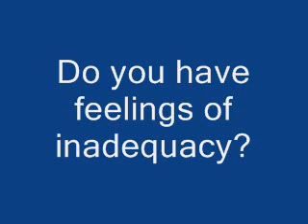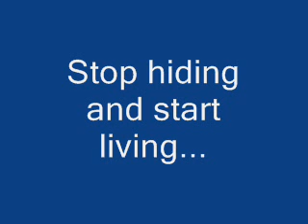TEQUILA IS GOOD FOR YOUR...HIC !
As of now, you don't need Prozac anymore. Mexico has help for you!